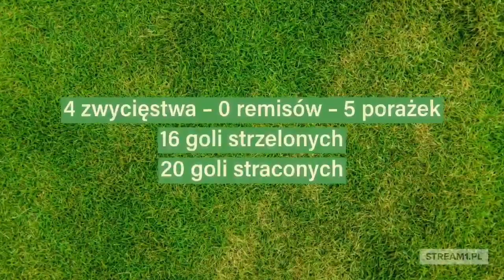Niezależna Strefa Kibica ⚽ Polska - Kolumbia 🔴 Mundial 2018